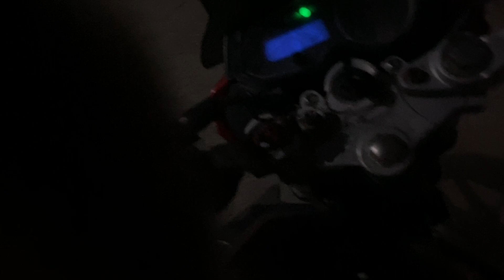Aj sb birds pechy par gay 😳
Thanks for coming on my daily vlog channel
Thanks for your support